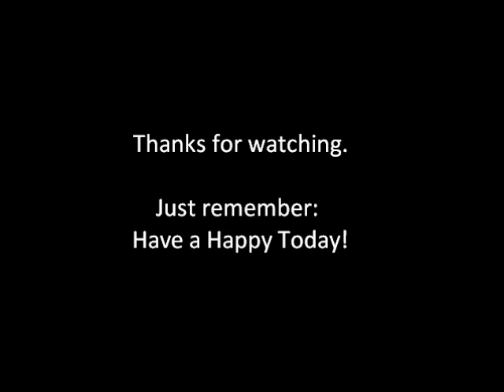Wobblin'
The Tyrrell "Wobble Heads" are showcasing their dance moves in this adaptation of "It's Raining Men."